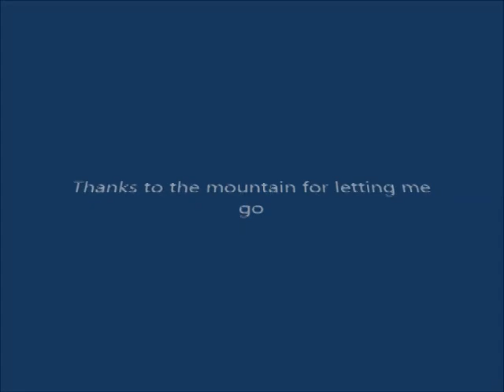Hanggliding Bulgaria -Sopot 2019-07